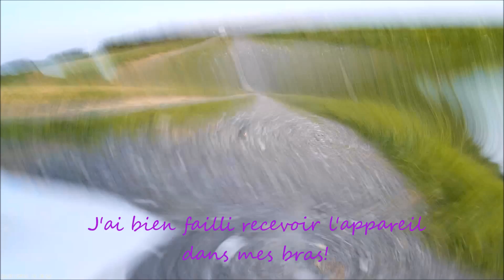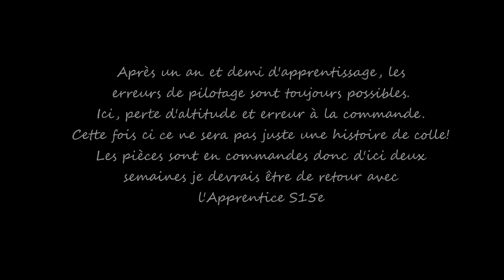Crash version abrégée